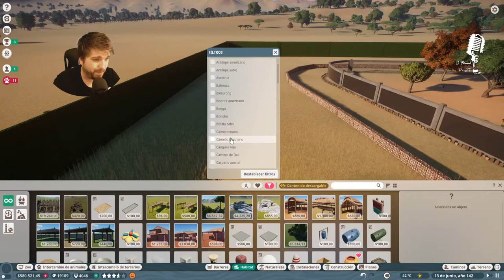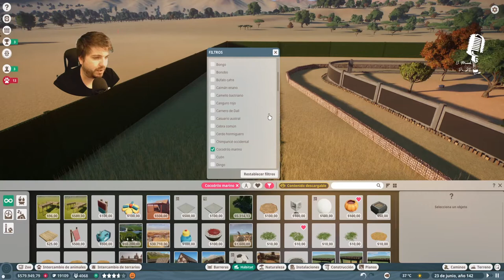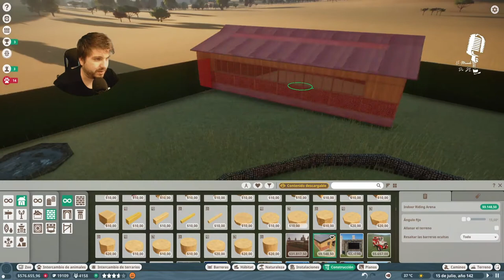Planet Zoo ( cap 17 Español) Cocodrilo Marino, El Zoo Alfabético Modo Franquicia